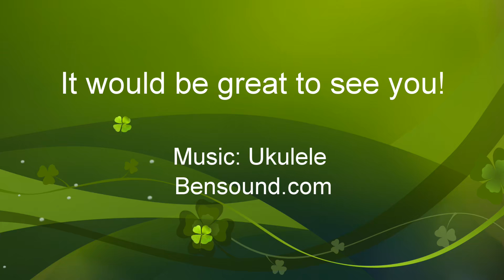Moore Family & Friends Autumn Picnic - 2017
Throwing this picnic together pretty quick before my late youngest brother's son Aaron heads back to North Carolina..
I'd love to see family and friends come out and enjoy themselves.
I know I'm going to get some hiking and grilling  and shooting the breeze done...